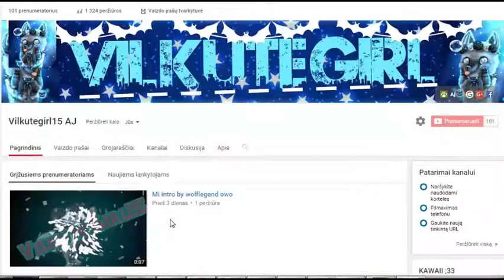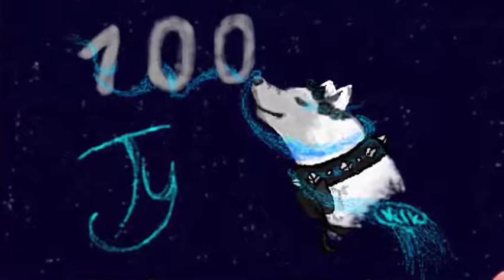Animal jam: 100 Subs Mouse drawing - speedpaint special